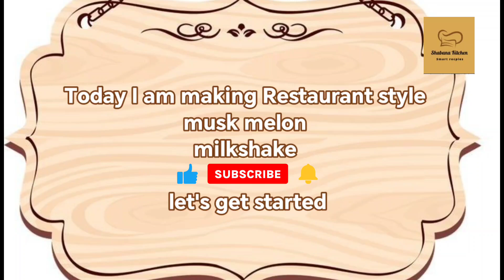restaurant style Muskmelon milkshake | High Fiber Juice | shabana kitchen smart recipes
Muskmelon juice musk melon milkshake Kharbuja Smoothie

Assalam-0-alakum my youtube family today's recipe is very healthy and tasty muskmelon milkshake it's very delicious
try this great healthy muskmelon milkshake
restaurant style Muskmelon milkshake
Kharbuja Smoothie
Muskmelon juice
Musk melon milkshake
Muskmelon
How to make muskmelon milkshake
Shabana kitchen smart recipes
Food
Juice
Milkshake
melon juice
Kharbuja ka Sharbat
Best and easy recipe it home